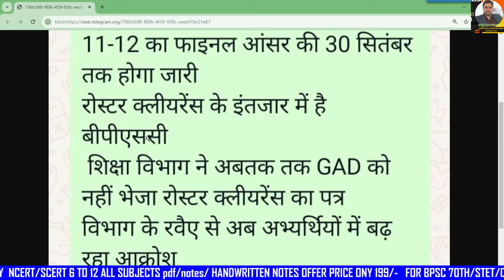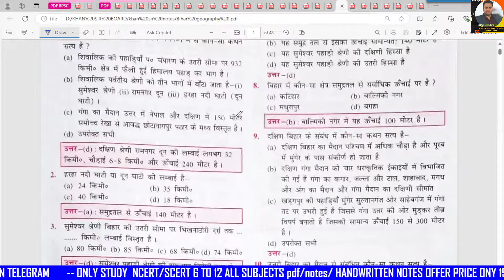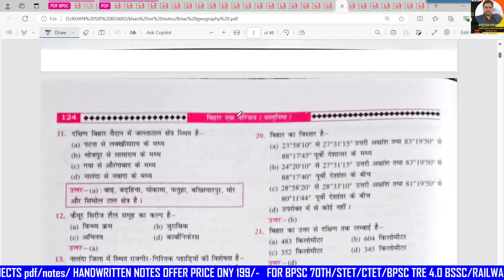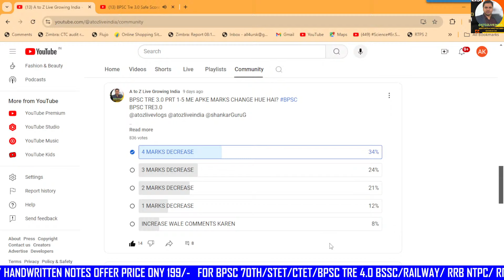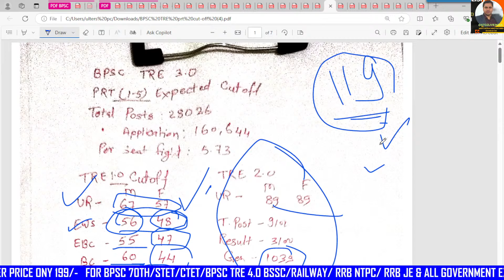🔴BPSC TRE 3.0 Cut Off 6-8/1-5 | BPSC TRE 3 Answer key आने के बाद |🔥MCQ Bihar Geography🌏bpscptcu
🔴BPSC TRE 3 Answer key आने के बाद | Cut-Off | 70th BPSC में रिकॉर्ड तोड़ 1945+ Vacancy आ गई है
🔴BPSC TRE 3.O RE-EXAM Expected Cut-off PRT | Final Answer key की में सबके नंबर हुए कम कटऑफ कम जाएगी🥳
🔴final answer key bpsc tre3 | सभी विषय के कट ऑफ जल्द🎯1-5/6-8/9-10/11-12
🔴🔥BPSC TRE 3.0 -FINAL ANSWER KEY | 6-8 की भी जल्द |सभी विषय के कट ऑफ जल्द🎯1-5/6-8/9-10/11-12🔴bpsc ?
🔴🔥BPSC TRE 3.0 - PRT (1-5) FINAL ANSWER KEY  | 6-8 की भी जल्द | परिणाम भी इसी माह 6-8, 9-10, 11-12
🔴🔥BPSC Science Previous Year Question | Ghatna chakra Science PART1 | FULL CHEMISTRY
BPSC TRE 3.0 Cut Off 6-8, 9-10, 11-12 | BPSC TRE 3 Answer key आने के बाद | BPSC TRE 3.0 Cut-Off 1-5

🔴Official Answer key के बाद शिक्षक भर्ती का Cut Off🔥इतने नंबर में पक्का सिलेक्शन Live चर्चा ✅cutoff
🔴BPSC TRE 3.0 Cut Off |Cut-off After Answer Key ? अंतिम CUT-OFF🔥 इतने नंबर में पक्का सिलेक्शन#cutoff
🔴BPSC TRE 3.0 Cut Off | TRE 3.0 कितना जाएगा Cut Off ? | अंतिम CUT-OFF🔥 इतने नंबर में पक्का सिलेक्शन
🔴BPSC TRE 3.0 Cut Off | BPSC TRE 3.0 कितना जाएगा Cut Off ? | BPSC TRE 3.0 Result   | PRT CLASS 1-5
🔴BPSC 69th Mains Result Out 🔥 | BPSC 70th Notification जल्द ही | CUTOFF | INTERVIEW DATES
🔴Official Answer key के बाद शिक्षक भर्ती का Cut Off | BPSC TRE 3.0 Answer Key 6 to 8 | BPSC TRE 3.0
🔴Official Answer key के बाद शिक्षक भर्ती का Cut Off | BPSC TRE 3.0 Answer Key News |   PRT CUTOFF
🔴 BPSC Teacher Result Update 2024BPSC TRE 3.0  Latest News 🔥इस तारीख को जारी होगा RESULT😱| BSSC
🔴BPSC TRE 3.0 Latest News Today | BPSC Computer Teacher Age & Total Seat| 1.50 लाख भर्ती | STET news.
🔴  TRE 3.0 Latest News| TRE 3 में कोई सीट नहीं जोड़ा जायेगा |BPSC TRE 4 | BPSC TRE 3.0 ANSKEY#cutoff
🔴  TRE 3.0 Latest News | Cut-off में मिलेगा लाभ | आरक्षण | मौका ?😱 |BPSC TRE 4 | BPSC TRE 3.0 ANSKEY
🔴BPSC TRE 3.0 CUT-OFF / MERIT JAYEGI LOW/1-5,6-8,9-10, 11-12. OMR जारी, ANSWER KEY, RESULT कब तक ...
🔴BPSC TRE 3.0 Safe CutOff 2024 / MERIT JAYEGI LOW | Result out |Ans Key  OMR जारी होने से बड़ा विवाद